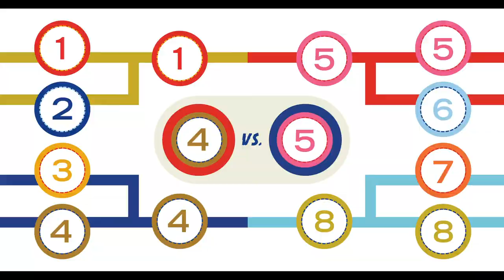Crush the Rush! Presented by La Marzocco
La Marzocco USA presents "Crush the Rush!" A new team-based barista competition where 8 teams compete head-to-head, racing to finish 8 espresso based drinks in the fastest time. This competition is all about fun, speed, efficiency, and community. We're bringing Crush the Rush to 9 different cities across the United States this summer!

Register your team on the corresponding Eventbrite Page. Registration will open 2 weeks prior to the race date.

The Competition:

Throughout the competition, teams will race to deliver 8 perfectly-made drinks to the judges’ table faster than their opponents. The fastest team from each heat will move on to the next round. In each
round a new surprise will await the competitors to increase the difficulty. At the end of the night, one team will be awarded the soon-to-be legendary Crush the Rush trophy and $300.

Crush the Rush will be visiting 9 cities this Summer!

Portland— June 26
San Francisco—July 2
Los Angeles—July 6
Houston—July 17
Atlanta—July 24
Washington D.C.—July 30
Chicago—August 7
Kansas City—August 10
Denver—August 14